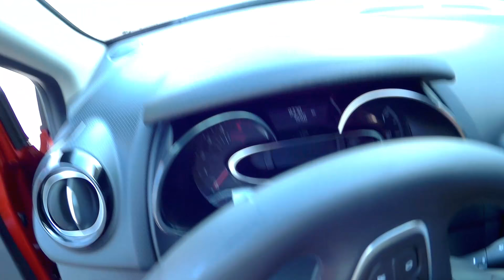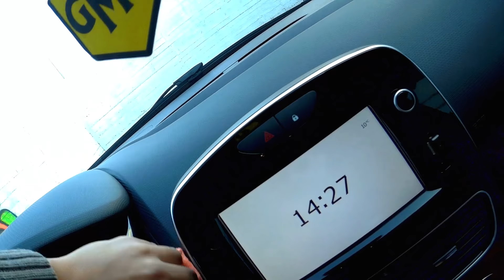Trim Sesinden Kurtulma Yolu | Basit Çözüm, Sadece 3 DK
Arabadan gelen sesleri kesmenin basit çözümü ve sonucu.(PART 1)